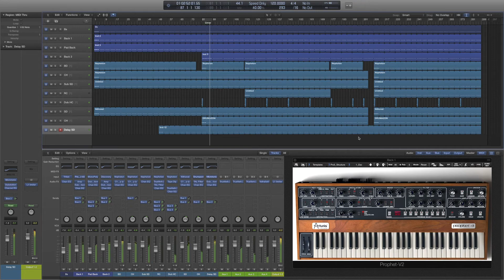Jean-Michel Serres - Soufre Logic Pro X project file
This track is available on Beatport, Juno Download, Traxsource, Spotify, YouTube Music, iTunes, Apple Music, Deezer, and other online music stores and streaming music services.

labels:
Apfel Zwei, Apfel Café, Apfel Platten, Random Recordings, Berberis, Hardonymus Records, Cowshed Records, Structural Damage Records

Jean-Michel Serres is one of the most exiting Techno, Techno House, Dub Techno and Microhouse producers to emerge in recent times. A man of many talents already releasing his work on Random Records, Berberis and has forthcoming releases on other labels too.
The characteristic of his sound is no use of sampling and all tones made by synthesizers and rhythm machines. And emotion and Detroit Techno lyricism are intermingled in his music. Untill now, he’s already being remixed by people such as Santonio Echols, Dj Von (Gong Records) and Rob Belleville.